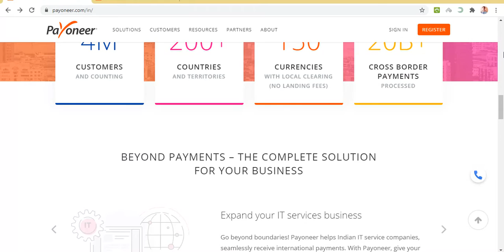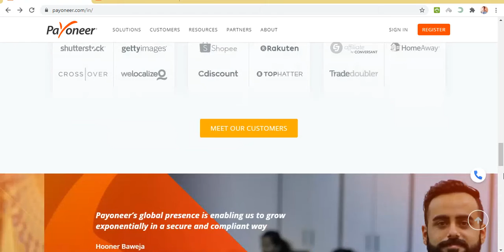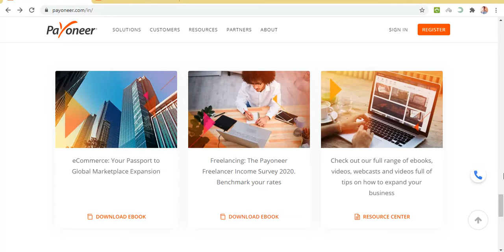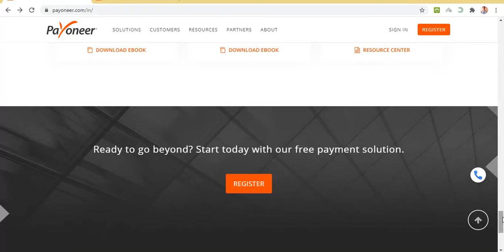Payoneer USA Bank Account Online Business Account Creation Part -1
Payoneer USA Online NetBanking All in one online business or All in one freelancers Jobs are  online E-Commerce Business And Digital Marketing Business Used in an a USA Bank Accounts.

Payoneer Starts Date : 2005 To 2020 100% Trusted Bank in USA. Payoneer is a world wide International Global Receive Payments in All in one Online Purposed Used in a payoneer usa NetBanking Various Types of Business used in an a payoneer

Calling Time : (Morning : 10:00 Am To Afternoon : 3:00 Pm )